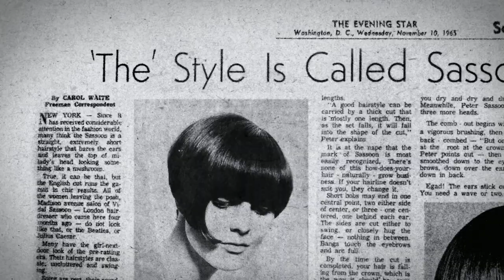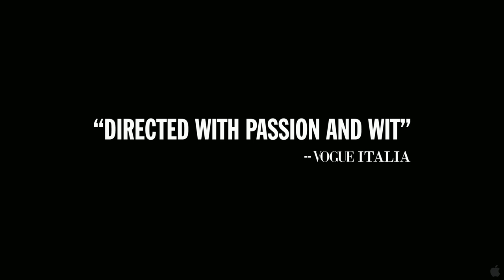Vidal Sassoon - the movie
VIDAL SASSOON THE MOVIE is a true rags-to-riches tale, tracing Sassoon's path from a London orphanage to international success and celebrity. Producer Michael Gordon, founder of hair care company Bumble and bumble, first set out to document Vidal's life in a richly visual book about icons in the world of hairdressing. What started as an 80th birthday tribute to Sassoon became a movie when Gordon brought on director Craig Teper. While chronicling the fashion, style and social revolutions of the 1960s, VIDAL SASSOON THE MOVIE shows how Sassoon revolutionized the world of hair with his pioneering, geometric, Bauhaus-inspired styles and "wash and wear" philosophy, literally changing the way women look and cut their hair today.